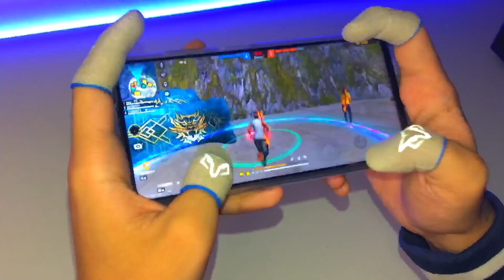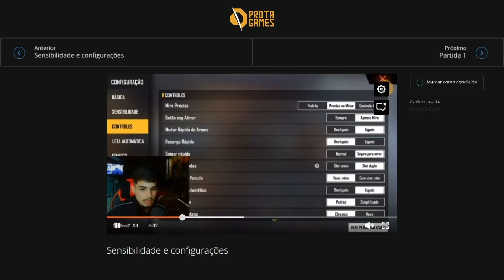POR QUE ESSE É O MELHOR HUD PARA JOGAR FREE FIRE ? ISSO VAI MUDAR O CENÁRIO MOBILE 😳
A gente sabe que você se amarra hahaha como vocês sabem, sempre, SEMPRE tem um hudzinho novo que a gente traz pra vocês pra poder mostrar pra todo mundo que existem vários, mas vários hud personalizados bons e bem feitos! Vocês falaram que faz um tempo que a gente não traz um hud 3 dedos, 4 dedos, e apesar de a gente já ter postado várias e várias vezes alguns outros huds, vocês seguem pedindo muito, mas MUITO alguns outros huds, por vários motivos, né? Bom, os que a gente passou anteriormente podem não ter funcionado por vários motivos! Vocês podem não ter se adaptado direito, vocês podem não ter gostado, achado que não valia a pena, e rapaziada, a gente da prota funciona como se a gente fosse um garçom! A gente te apresenta a parada, e se você não gostar e mandar trocar, a gente tá aqui! Hud personalizado é uma parada extremamente importante para a gente trabalhar em cima.